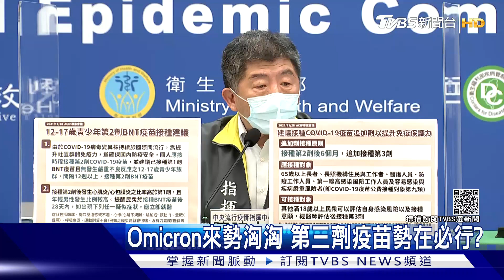疫苗保護力半年失效? 對抗新變種 醫：接種AZ第三劑要混打｜十點不一樣20211201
變種病毒Omicron來勢洶洶，為了防堵疫情再度蔓延，世界各國已經取得共識，是第得再追加第三劑疫苗，而目前國內第三劑的施打政策，預計從明年一月開始，65歲以上以及風險族群，間隔六個月以上就能打追加劑，而現在有不少專家都建議，第三劑最好都是以mRNA為主，提升保護效果。